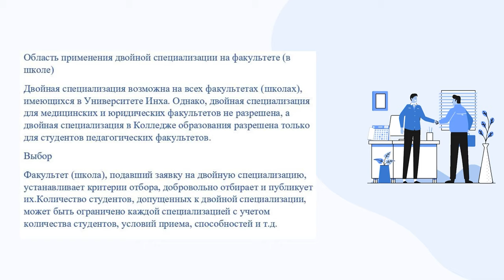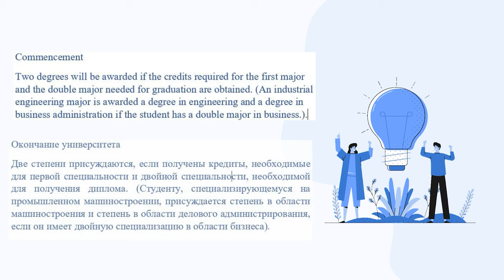인하대 복수전공으로 나만의 커리어 만들기! 📚💡 | Build Your Unique Career with a Double Major at Inha University!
안녕하세요! 이번 영상에서는 인하대학교의 복수전공 제도에 대해 소개합니다. 복수전공은 두 가지 이상의 전공을 동시에 이수할 수 있는 기회를 제공하여, 여러분의 전공 분야를 넓히고 다양한 커리어 옵션을 만들어 줍니다. 이 영상에서는 복수전공의 장점, 지원 절차, 그리고 추천하는 전공 조합 등에 대해 자세히 설명드릴 예정입니다. 궁금한 점은 댓글로 남겨주세요! 감사합니다! 🎓✨

Hello! In this video, I will introduce the double major system at Inha University. A double major offers the opportunity to pursue two or more majors simultaneously, broadening your academic experience and creating diverse career options. I will discuss the benefits of double majoring, the application process, and recommend some popular combinations. 🎓✨